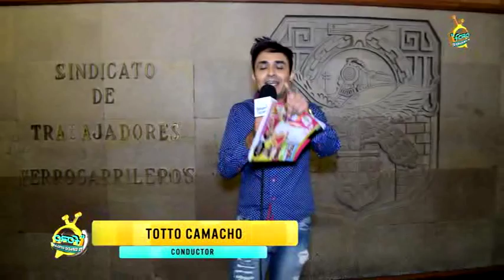TOTTO CAMACHO ENTREVISTA A LIS VEGA LA REYNA DEL MARIACHI 2017. ESPACIO ESTELAR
ENTREVISTA PARA PROGRAMA DE ESPECTÁCULOS ESPACIO ESTELAR EN TODO EL BAJÍO, ESPECIAL DE LA REVISTA EL FORO MAGAZINE.